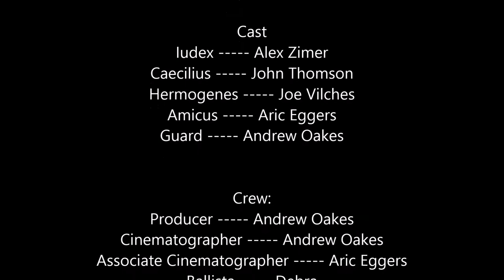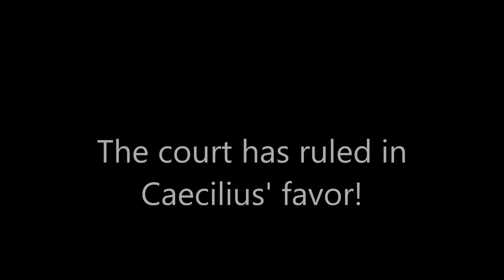In Basilica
Part of the Cambridge Latin Course: Unit 1, Chapter 4.